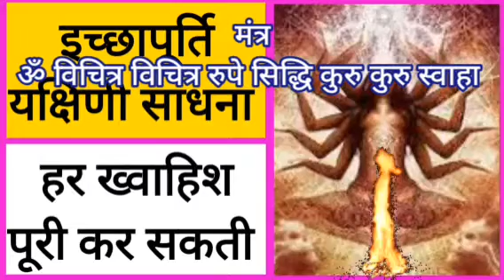इच्छा पूर्ति साधना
Yakshini | yogini | pishachini | Chudail mantra sadhna
इच्छापूर्ति यक्षिणी साधना | हर ख्वाहिश पूरी कर सकती हैं Yakshini mantra sadhna
Ayaz Raza Official bhole bhagat भोले भगत  Amliyat Ki Duniya Official Dineshwar Maharaj टोने – टोटके
The Lallantop भगत जी के टोने टोटके Aghor Marg GURUJI RIZWAN KHAN Sadhana Aur Jeewan Rahasya SADHNA AUR SADHAK Aghor satvik sadhna Shamshani aghor Vidya shani dham manu bhaiya ji असली प्रैक्टिकल ज्ञान Tantra Mantra Sadhna महा अघोरी तांत्रिक Maha Aghori tantric Bengal Tantra Sadhana
5 Minute Ki Pari Bengal Tantra Sadhana Pracheen Mantra Yantra Tantra Videos Tantra Rahsya Aghor
Shivkeshi Vishnath PAWAN YOGA Spirit Voyage Spiritual Voyage DS History Ghost Hunter Shikarwar 009 TANTRA MANTRA KI DUNIA* Jai Maa Jagdamba Guru Gorakhnath गुरु गोरखनाथ dharam rahasya Nileshwar Tantra RIZWAN KHAN Mantra Vigyan and knowledge advertisement Samasya Tantra
Gurudev Sri Sri Ravi Shankar TRS Clips Sadhguru SandeepMaheshwariSpirituality The School of Life
Nick Keomahavong BeerBiceps AL.com Spiritual Mantra Gurudev Sri Sri Ravi Shankar SPIRITUAL So
Meditation Relax Music CoolMitra Shivkeshi Vishwanath spiritual voyage exposed Vasa
SWAMI OHM HIMANSHU SRI DIVINESOURCEMMVV Dhanvarsha धनवर्षा Jhaji Video Parlor
Boom Bhole Digital Durlabh Sadhna Gyan Ek Raaj Ab Kya Hoga official jeetendra marothiya Bhoot Pasta GURUKUL The ocean of knowledge Astrologer Acharya pt.Girish Baroliya rkr history Samasya Tantra Specialist Vashikaran Master Aghor satvik sadhna Haresh Tantra Vigyan Amliyat Ki Duniya Official परीक्षित मंत्र साधना & टोन टोटके Shiv Kripa Yog Kalyan Guru Ji Rahasya May Gyan रहस्य मई ज्ञान अदभुत राजसिक साधनाये सच्ची साधना का ज्ञान सुनील महाराज भैरव तंत्र Maa Durga Shakti Peeth Shiv kripa शिव कृपा विद्या देवी CHANDR NATH AGHORI SHIV SHKTI TANTR MANTAR KENDR Satya Gyan sadhana Shubh Astro KAAMRU TANTRAM गुरुमुखी साधना GURUMUKHI SADHANA

yakshini mantra Sadhana
Yakshini Sadhana kaise kare
Yakshini siddhi kaise kare
amliyat ki duniya
jinnat Ki sadhna
jinn jinnat ka amal
jinnat ki duniya
karn pishachini sadhana
yogini mantra Sadhana
pari ka mantra